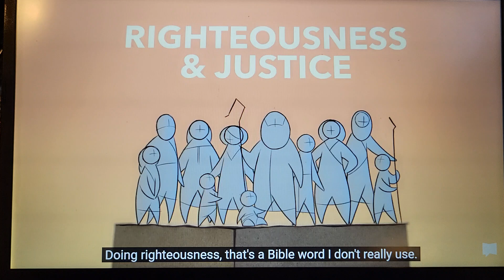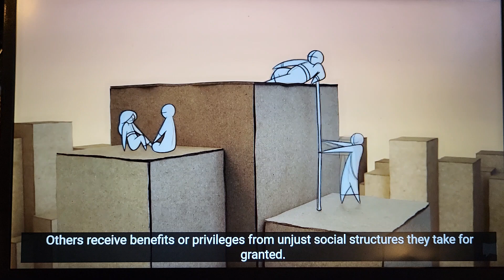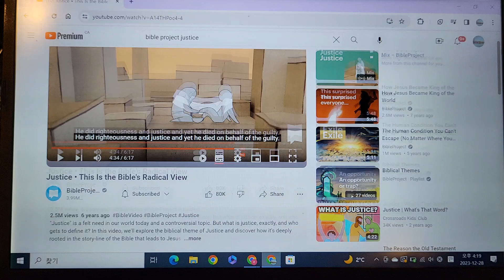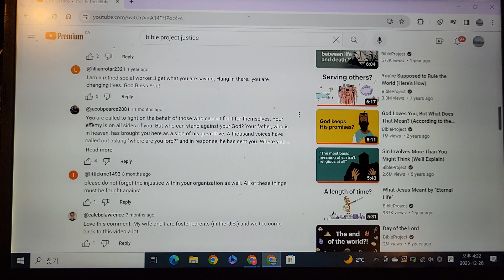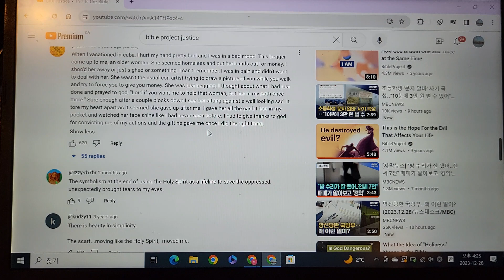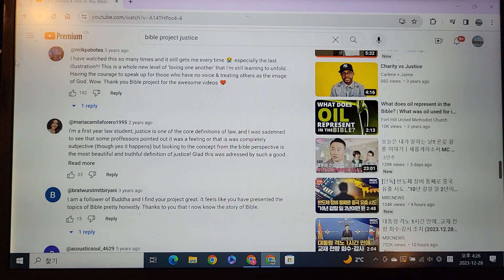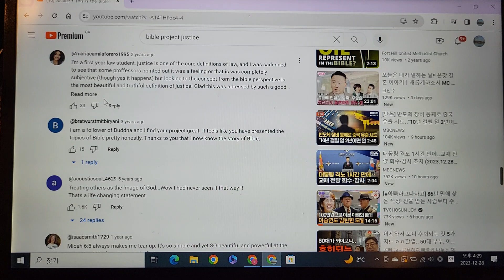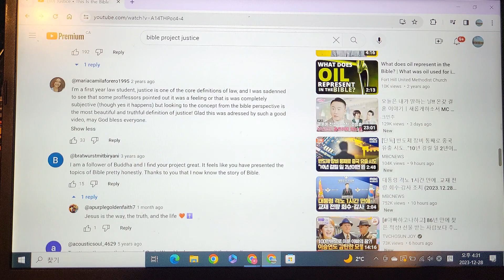[Canada/Bible 6] Justice: sharing valuable response comments in the Bible project vieo, radical view